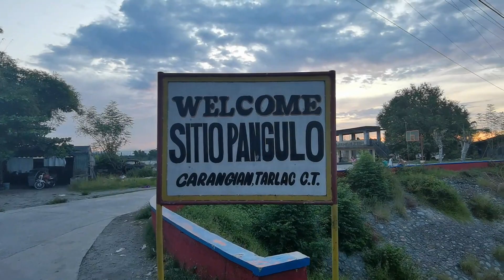MAY GUEST PLAYER KAMI HAHAHA GUEST LANG PALA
ELMER, NESTY, ANGGIE, BONNIE, CJ AND OUR GUEST FOR TODAY MISS  MERVIN